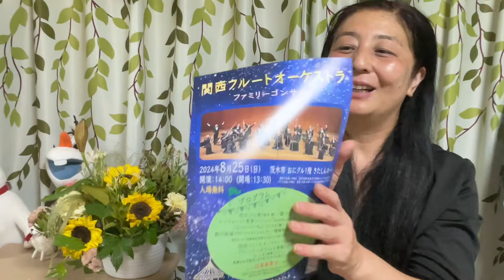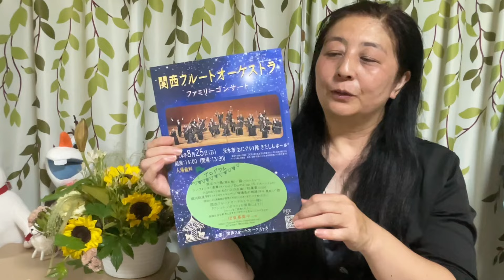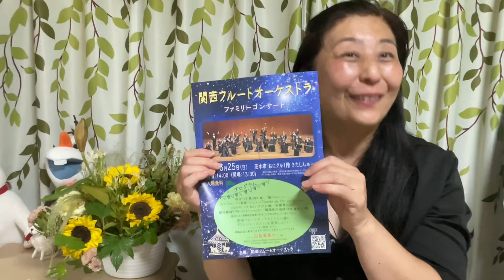【舞歌の小部屋】第1532回 クラシックコンテストご出演の皆様、本当にお疲れ様でした🎶✨皆様素晴らしい演奏でした🥰